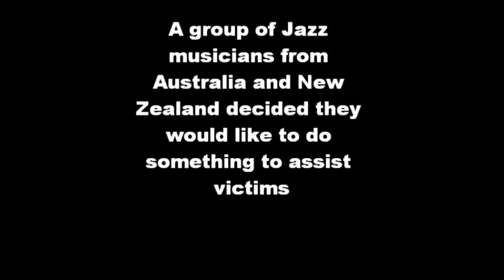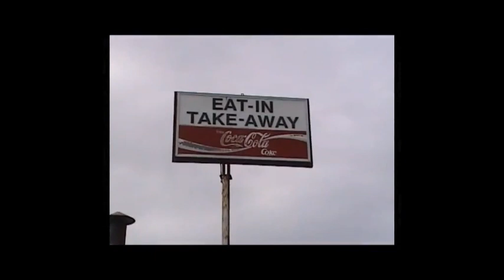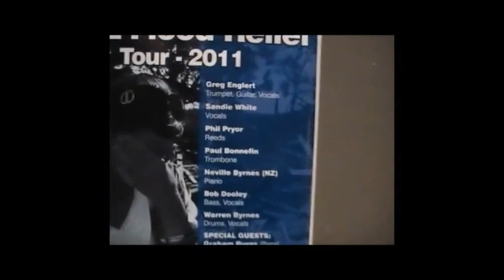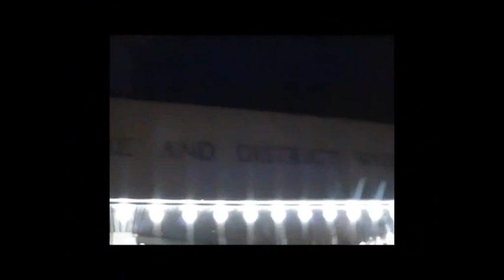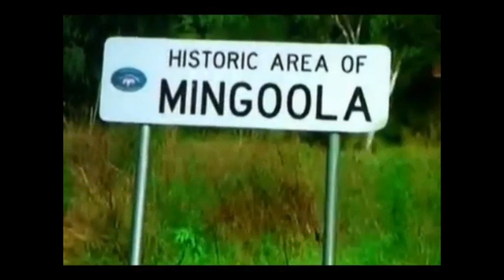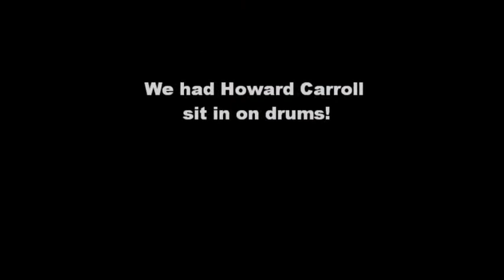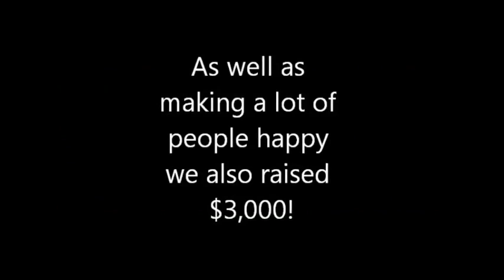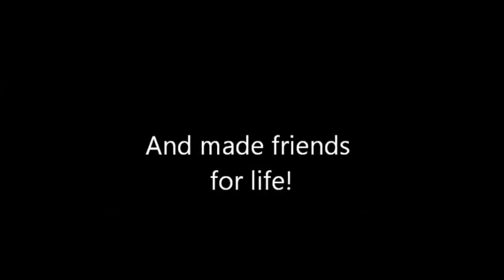Jazz Flood Relief Tour 2011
Greg Englert - Trumpet, Guitar,Vocal:- Sandie White - Vocals:- Phil Pryor - Reeds,Vocal - Paul Bonnefin - Trombone, Pietro Fines - Clarinet and Melodica:- Neville Byrnes - Piano:- Graham Burns - Bass:- Bob Dooley - Bass:- Warren Byrnes - Drums.  Fund raising and free concert tour to aid victims of the Queensland and Mingoola/Tenterfield floods.